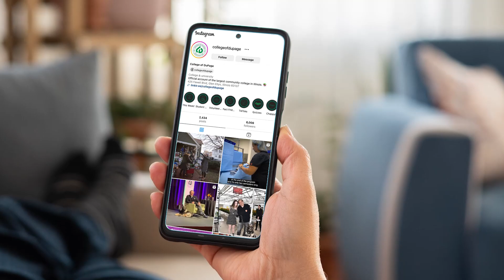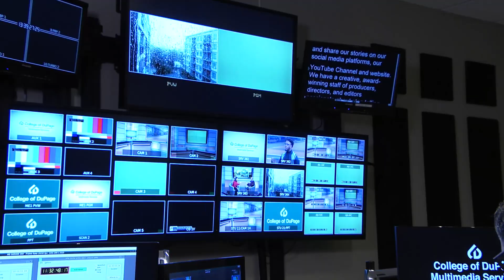How Multimedia Services at College of DuPage Can Help You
Multimedia Services is a service unit of College of DuPage and functions to satisfy the media communication needs of administrators, faculty, staff, students, and the community at large. Our mission is to provide support in all aspects of multimedia design, creation, and distribution.

Multimedia Services' goal is to maintain this institution's high standards by offering instructional enhancement, promoting college activities and events, interdepartmental communications and training, and community outreach.

Our welcoming motto is, "All you need is an idea."

Hello, and welcome to Multimedia Services!
I am Jim Nocera, and I’d like to take a few minutes to show you around our facility.
We have a creative, award-winning staff of producers, directors, and editors passionate about storytelling- Our Motto is All You Need is an IDEA!
So give us your idea, and we'll do the rest.
Now, let me show you around the facility!
Equipped with multi-camera capability, you can invite a panel of students or colleagues for a lively discussion at our news desk, or
We can add casual chairs, creating an interview set with a relaxed atmosphere.
And our lighting and audio capabilities allow us to create just about any effect.
(Lighting and thunder)?

What happens in the studio is impossible without the control room technology, so let's look! -- cut
It all comes together in the control room; we have graphic computers, teleprompters, and video playback machines. The multi-view monitoring allows the Director to view every element of the production.
My favorite technology in the studio is the green screen, allowing us to put the on-camera talent in any environment the script calls for.

We have a full complement of field equipment to cover and stream live events. We also produce departmental promos, podcasts, employee information and training programs, and media support for faculty.
As you can see, we have the technology and the talent – and all you need is an idea. Multimedia is looking forward to working with you soon."